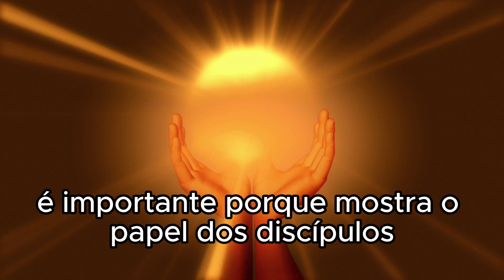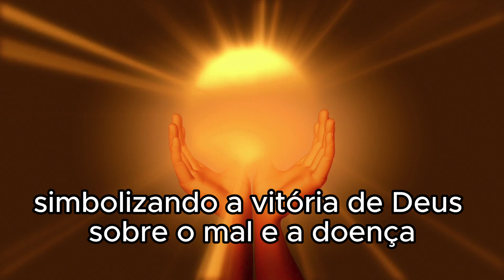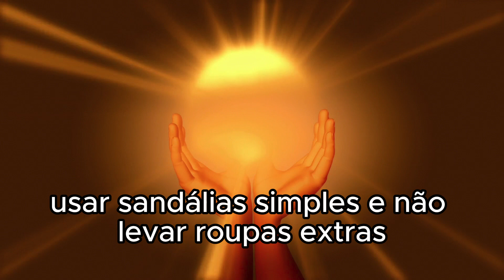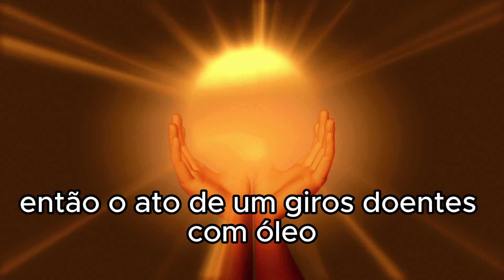REFLEXÃO DE HOJE 14/07/2024 | Explicação do Evangelho | Cura e Conversão | Mc 6,7-13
Reflexão de Hoje – Explicação do Evangelho - Cura e Conversão.
A reflexão de Hoje é a explicação do Evangelho de Marcos capítulo 6, versículos de 7 a 13, descreve um momento significativo na missão dos discípulos enviados por Jesus. Vamos explorar essa narrativa detalhadamente para compreender suas nuances educativas e espirituais.
Chamado e Comissão: Jesus convoca os doze discípulos e os envia em missão. Esse ato de envio é importante porque mostra o papel dos discípulos como agentes ativos na propagação da mensagem de Jesus. Isso demonstra que a missão de divulgar o evangelho não é apenas para alguns, mas para todos os que são chamados por Ele.
Envio em Duplas: Jesus os envia "dois a dois", o que pode ser interpretado como uma estratégia de apoio mútuo e companheirismo durante a missão. A presença de um parceiro não só oferece suporte emocional, mas também prático na execução da missão, encorajando a solidariedade e o trabalho em equipe.
Autoridade Conferida: Jesus dá aos discípulos poder sobre os espíritos impuros. Isso enfatiza a autoridade espiritual concedida por Jesus aos seus seguidores para confrontar e superar as forças do mal, simbolizando a vitória de Deus sobre o mal e a doença.
Desprendimento e Confiança: Jesus instrui os discípulos a não levarem consigo muitos recursos materiais. A recomendação de levar apenas um cajado, usar sandálias simples e não levar roupas extras reflete a confiança absoluta em Deus providenciará suas necessidades durante a missão. Isso ensina sobre a confiança em Deus e a simplicidade na vida missionária.
Hospitalidade e Testemunho: Jesus instrui os discípulos a aceitar a hospitalidade das casas onde forem recebidos. Isso demonstra a importância da comunidade e do acolhimento na propagação do evangelho. Por outro lado, sacudir a poeira dos pés ao sair de lugares onde não foram bem recebidos simboliza um testemunho contra a rejeição da mensagem de Jesus.
Atividades Missionárias: Os discípulos saem e pregam a conversão, expulsam demônios e curam doentes. Essas ações não apenas confirmam a autenticidade da mensagem de Jesus, mas também mostram a compaixão e o poder divino em ação através dos discípulos.
Unção com Óleo: O ato de ungir os doentes com óleo não só tinha conotações terapêuticas na cultura judaica da época, mas também simbolizava o toque e a bênção de Deus sobre aqueles que estavam doentes, oferecendo cura física e espiritual.
Essa passagem é rica em lições sobre missão, confiança em Deus, solidariedade comunitária, confronto espiritual e ação divina na cura e na transformação das pessoas. Ela continua a inspirar os cristãos a se engajarem na missão de propagar o evangelho com fé, simplicidade e poder espiritual.
Tia Alessandra